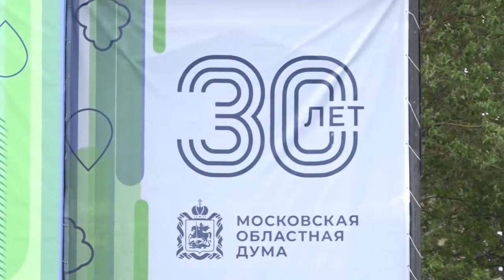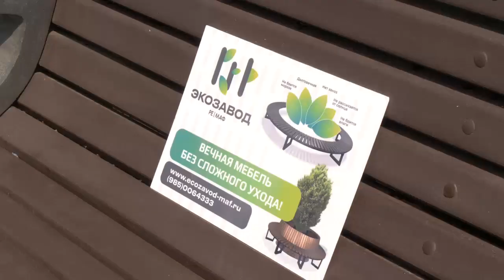Масштабный фестиваль «ЭкоИдея», организованный Мособлдумой, состоялся в Усадьбе Гребнево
Сотни школьников из различных муниципалитетов региона стали участниками масштабного фестиваля «ЭкоИдея» в Усадьбе Гребнево. Фестиваль был организован в рамках тридцатилетия Мособлдумы в преддверии Всемирного Дня охраны окружающей среды.